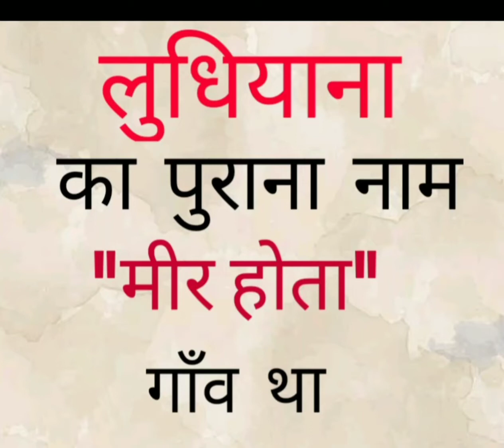Ludhiana ka Purana kila लुधियाना का पुराना नाम "मीर होता " गाँव थाl